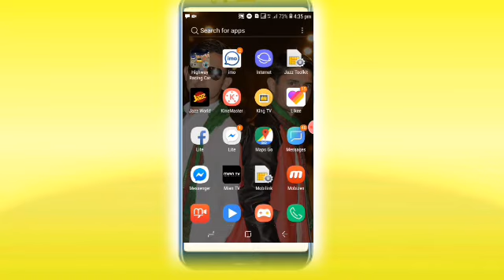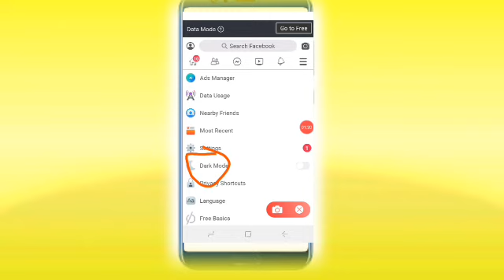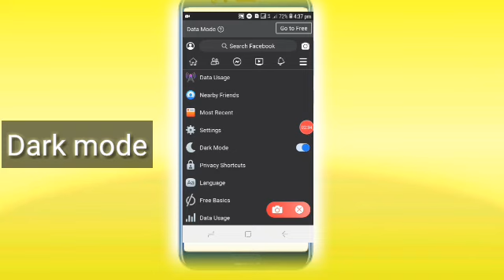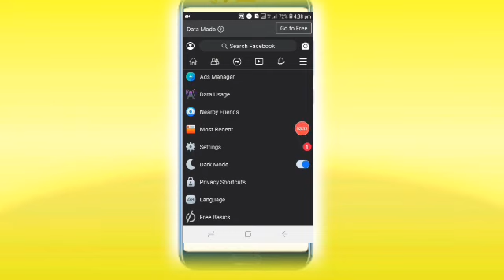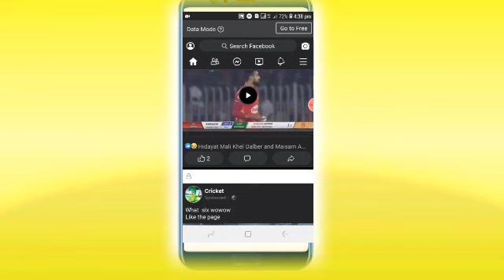FACBOOK Amazing trick /Apne anco ko nazr kam hona sa bachi/ Who is that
Apne ancho ko nazr kam hona sa bachi
Ager afzaida mobile use krta ho tu ya kam#lazme#kro

Safe your eyes

MyFacebook ide
Asad ali

Plaze channel to my channel for more updates